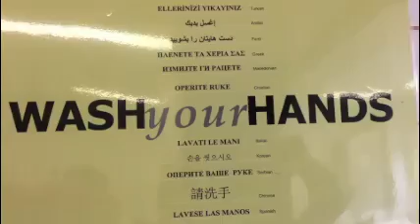My Movie 7 Small PASSAGE 1Dec2017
Life Passage